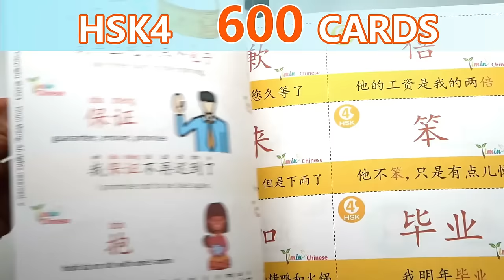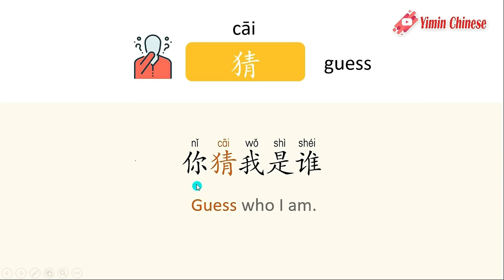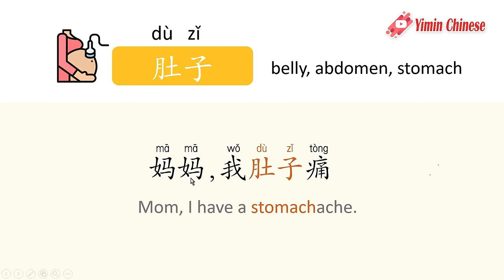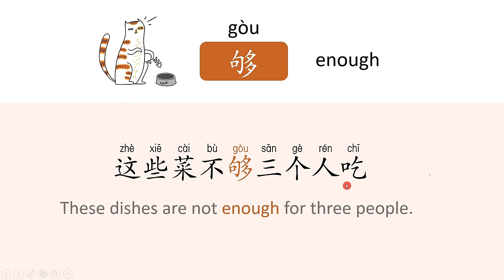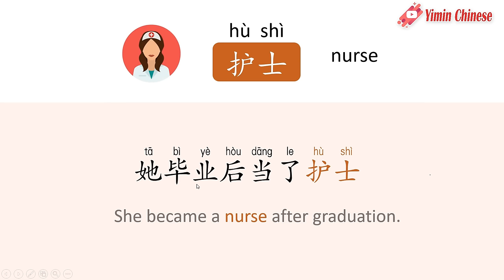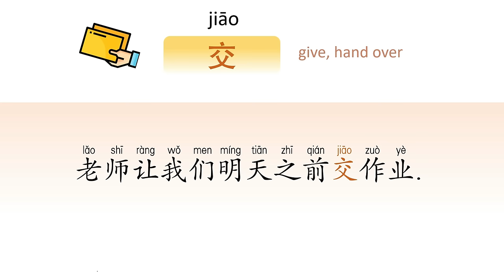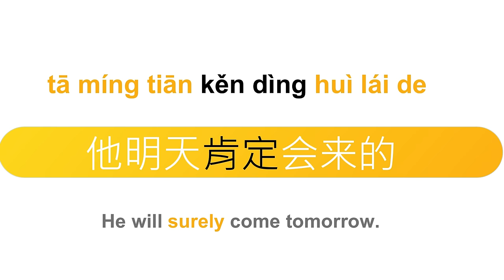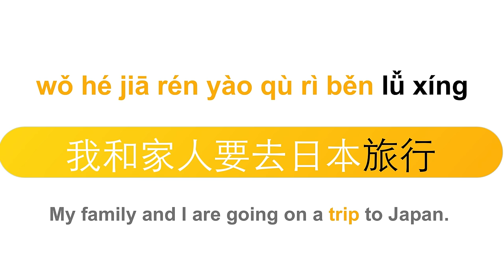(A-L)200 Chinese HSK4 WORDS+SENTENCES+LITERAL EXPLANATION (A---L)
📚Beautiful HSK4 Dictionary/flashcards presented by YiminChinese

There are 2 versions you can choose

A. With Audios (All 600 words and 600 sentences read 3 times at different speed )
B.  Without Audios

Free PDF of some of my YouTube videos